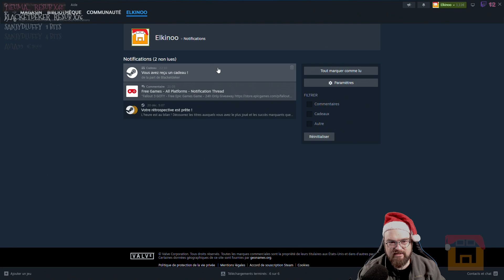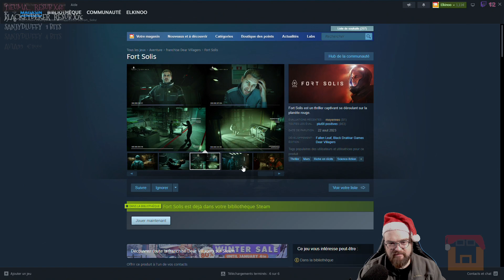Unusual Findings - Episode 5